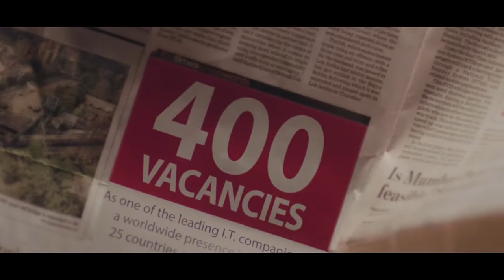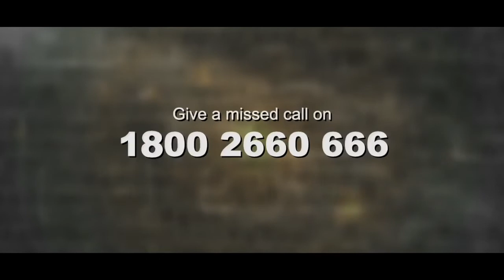APTECH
Client: Aptech
Director: Prosenjit Mitra, Mumbai, India